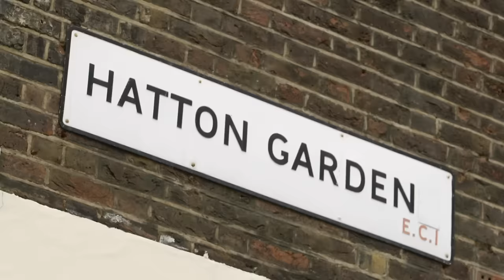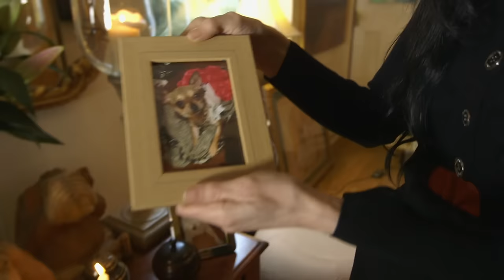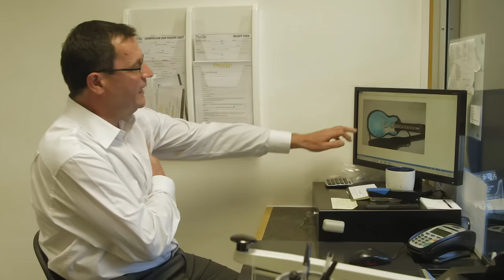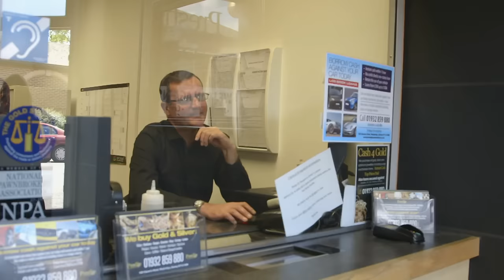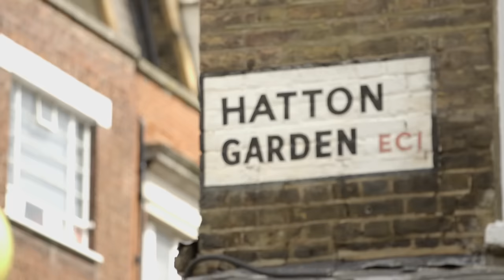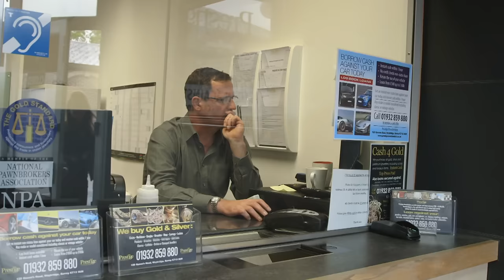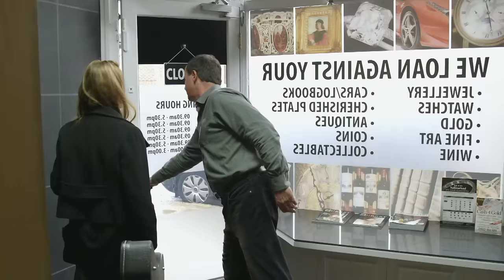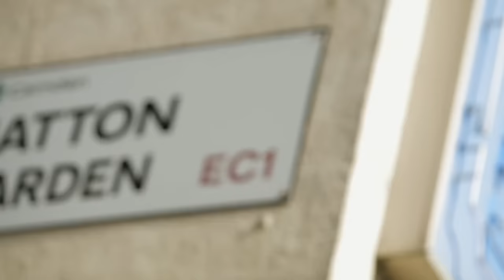“If I Don’t Sell My £150k Boat I'll Be In Trouble” | Posh Pawn S3 E1 | Our Stories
Pawn shop boss James leaves his envious team for sun-soaked Palma to investigate a sailing boat worth 150,000 pounds, only to end up a bit green around the gills.

This exclusive documentary series goes behind-the-scenes with the kings of high-end pawnbroking. Just where do the rich sell their fast cars, fine wines and designer goods when they need money? When it comes to pawning luxurious items, James Constantinou's company, Prestige Pawnbrokers, is the place to go for the upper class wanting fast cash, and it's an empire on the move. Along with his quirky team of experts, James seeks to sort the fakes from the fortune making. It's a crazy world where anything luxurious and sometimes unimaginable has a possible ticket on it. Ranging from incredible jewels, to original art masterpieces and even submarines, behind every precious item there is a story to tell.